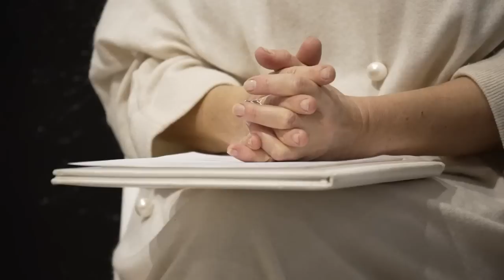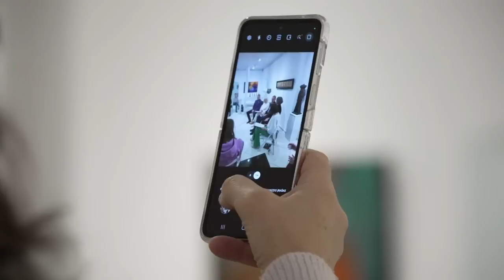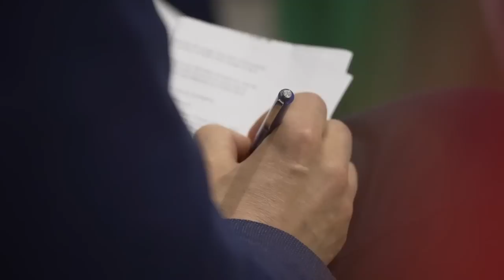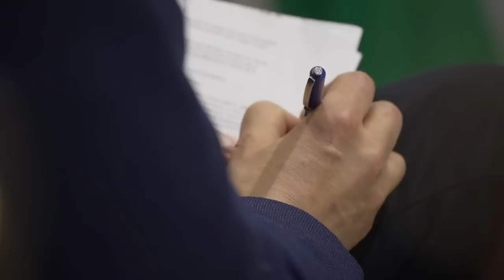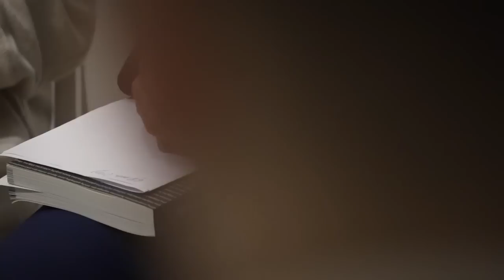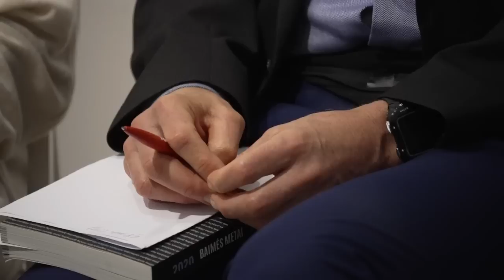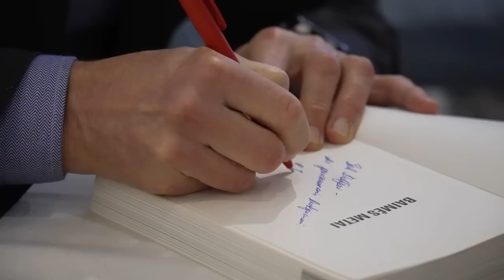Tiesos metai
2023 m. balandžio 1 d. tapo diena TIESAI ir tiltams tarp širdžių, kuriuos nutiesėme susitikime su bendraminčiais.

Čia atsirado vietos prisiminimams, vilčiai, jaukiems apsikabinimams, šviesiam bendrystės jausmui. Ir jautriems atsiprašymams, ištartiems balsu, dėl to, jog buvo akimirkų, kai uždelsėm, neišdrįsom, nutylėjom…

Nekantraujame pagaliau su jumis pasidalinti šio gyvo susitikimo ieškant tiesos su STI bičiuliais Kaune įrašu.

Jūsų dėmesiui  60 minučių bendrystės Kaune.